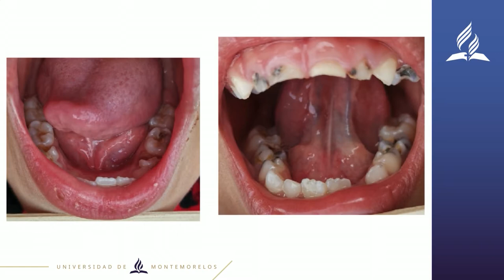UMi - Alma Nidia Calderón - Feria de Investigación 2020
Ponente: Alma Nidia Calderon

Investigación:
Prevalencia de caries dental asociada a los hábitos alimenticios en niños de edad escolar entre 6 a 12 años de escuelas rurales de Allende, N.L